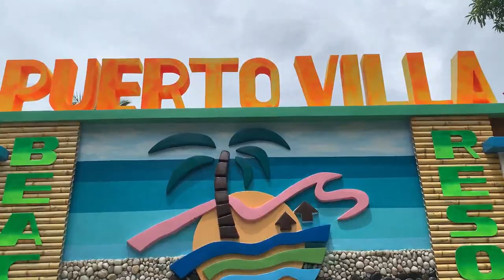PUERTO VILLA BEACH RESORT, ZAMBOANGA CITY | Kharylle Kenoh